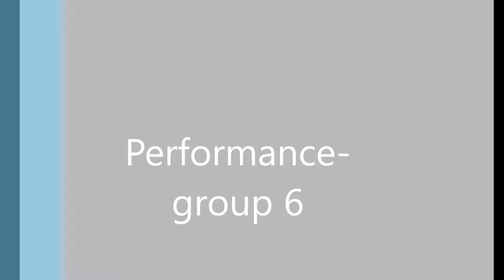Group 6- performance